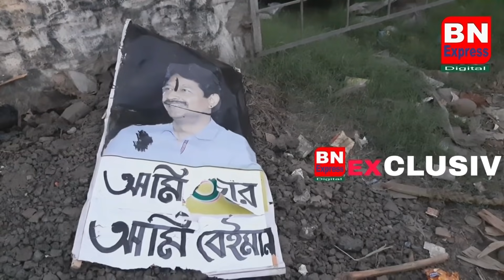ডোমজুড়ে তৃনমূলের জয় নিশ্চিত, রাজীব কে তিন নাম্বার করার লড়াই দাবি কল্যাণ ঘোষের।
BnExpress # Howrah # Domjur # Rajib Banerjee # West bangal Assembly Election 2021#